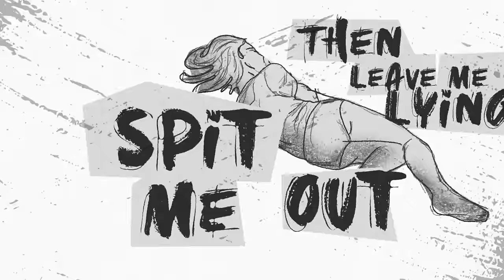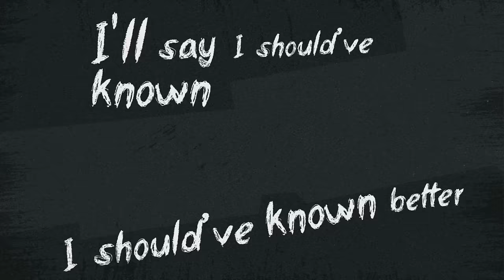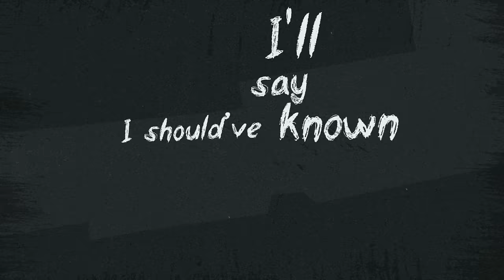Mckenna Grace - Checkered Vans (Official Lyric Video)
Mckenna Grace- Checkered Vans

Song written by: Mckenna Grace, Elizabeth Lowell Boland, bulow
Produced by: Lowell, Herag Sanbalian